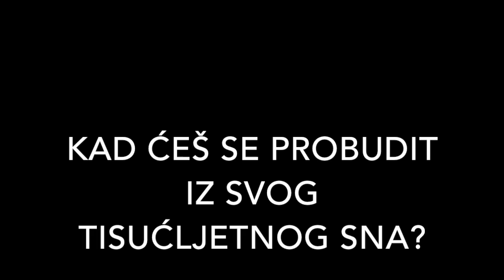Drvena Marija - Halo